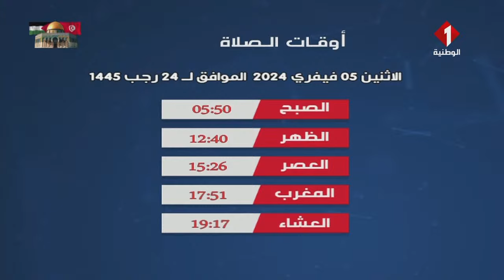النشرة الجوية ليوم 04 - 02 - 2024